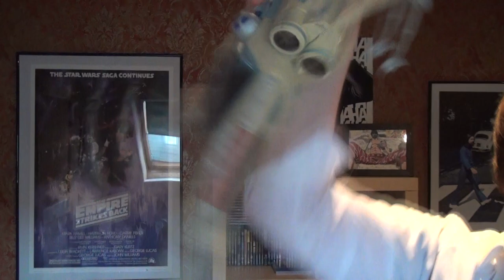Star Wars 7: Das Erwachen der Macht Review/Kritik - Nerdcalypse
Endlich ist es soweit! Star Wars Episode 7, der gehypteste Film der Dekade ist draußen!

Der Film ist SEHR GUT, wenn auch nicht PERFEKT.

Anbei gibt es natürlich meine Video Review, in der ich euch das Ganze ein wenig erläutere.

gez.
BaconZack